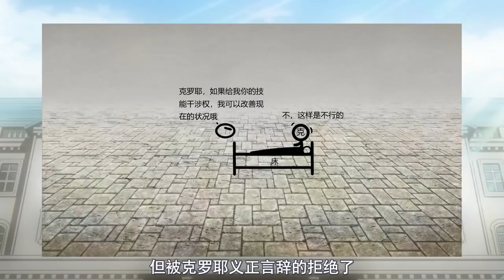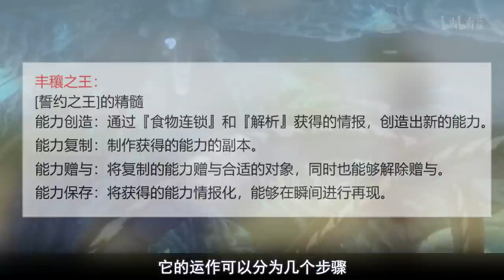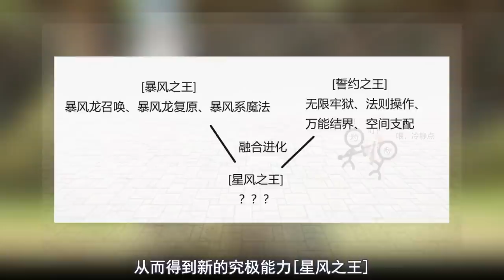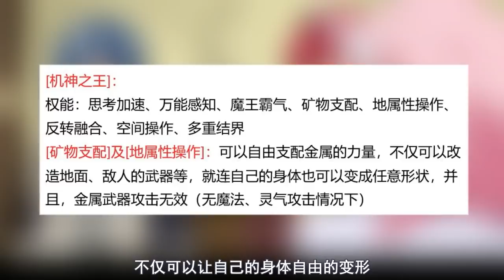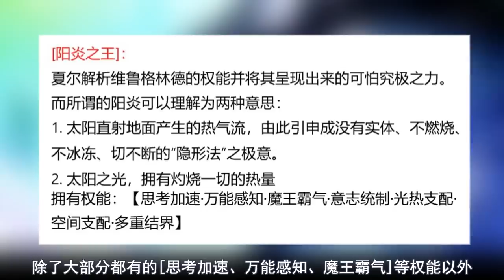帝国篇43！胜利之宴！利姆露与克罗耶、红丸等人的会谈及夏尔的对白，技能的本质分析 【史莱姆故事】第九十二弹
这一期继续讲小说十六卷，喜欢的观众点个赞或者关注一下呀！
背景素材来源：史莱姆动画、漫画、小说插图、史莱姆贴吧